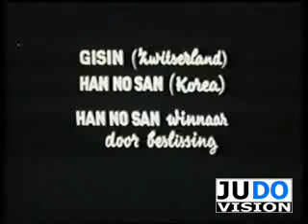JUDO 1961 World Championships: Leo Gisin (SUI) - Han Ho San (KOR)